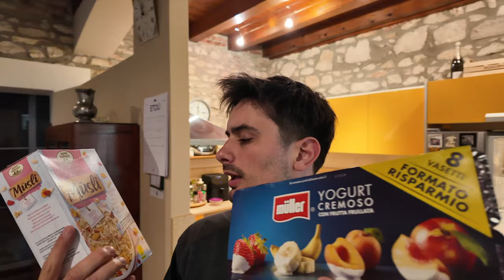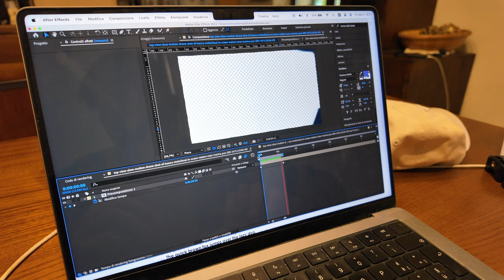VI INSEGNO A CUCINARLO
Alla fine il risotto avanzato lo mangerò domani mi sa